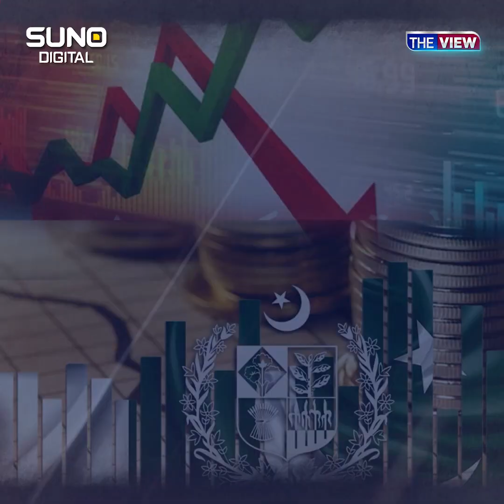Ishaq Dar Completely Fail To Control Pakistan Economy | Inflation Is Likely To Increase Further